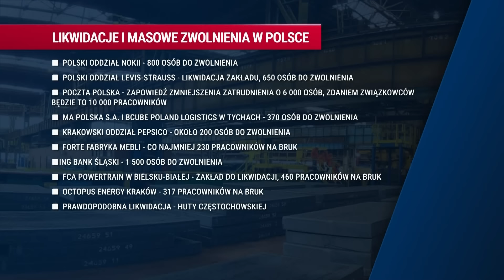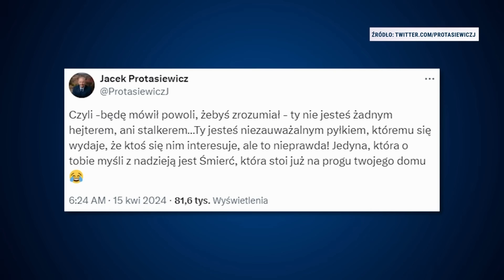Informacje Telewizja Republika 15-04-2024 godz. 13:00 | TV Republika